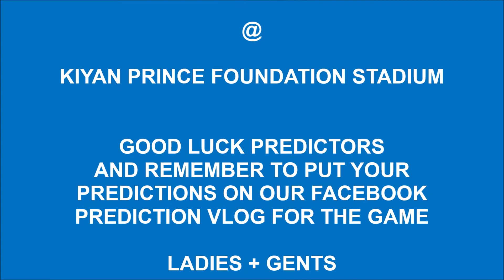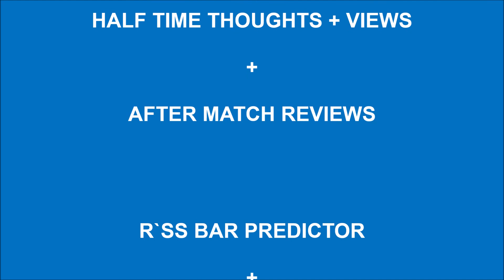R'ss Bar Predictor Show - QPR v Stoke - Tues 15th Dec 2020 @ KPFS - 5.30pm K.O - Live On Sky Sports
Fans to predict a scoreline for
QPR v Stoke - EFL Champ
Tues 15th Dec 2020 @ KPFS
5.30pm K.O - Live On Sky Sports

Good Luck Predictors

Deejay Ranger